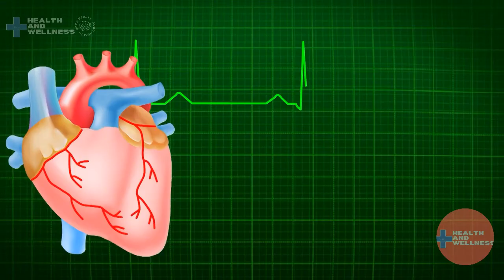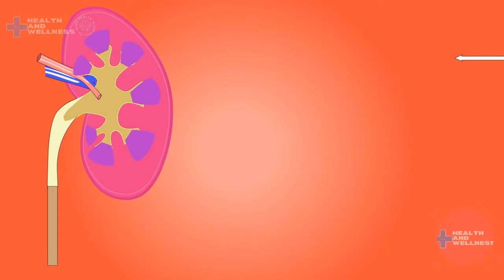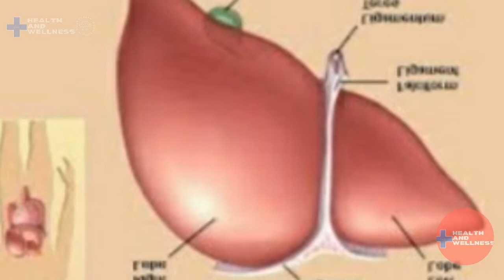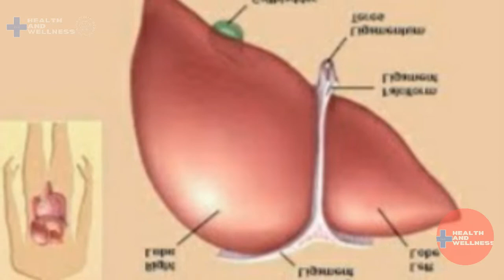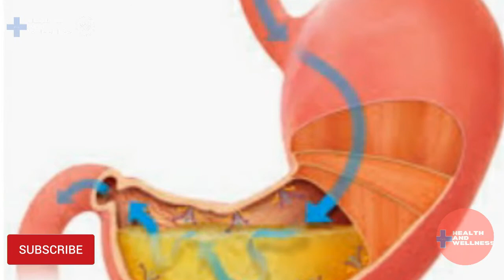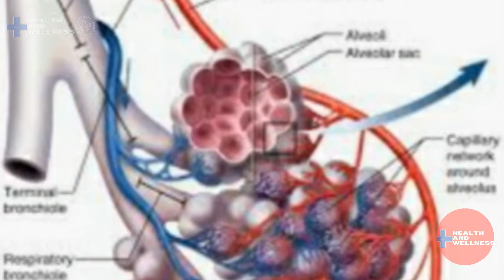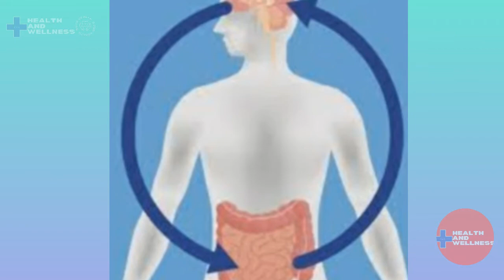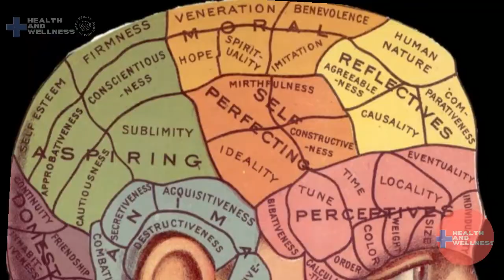7 Most Vital Organs in the Body.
Approximately seven organs work in coordination to enhance the important functions of the body . Theses organs are part of the thirteen main systems of the body.  In this video, we will describe ten amazing facts about these seven most vital organs in the body.

🕛TIMESTAMPS:-
0:00 The 7 most vital organs of the body
0:21 The Heart
1:20 The Kidneys
2:19 The Liver
3:32 The Stomach
4:42 The Lungs
5:51 The  Intestines
6:56 The Brain